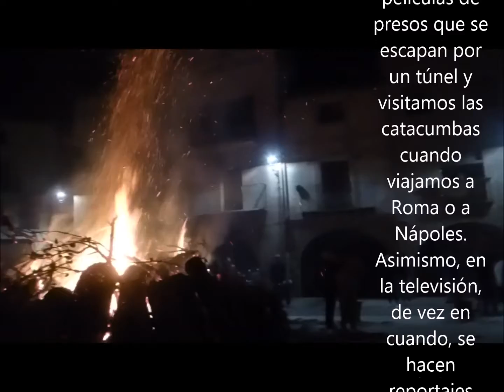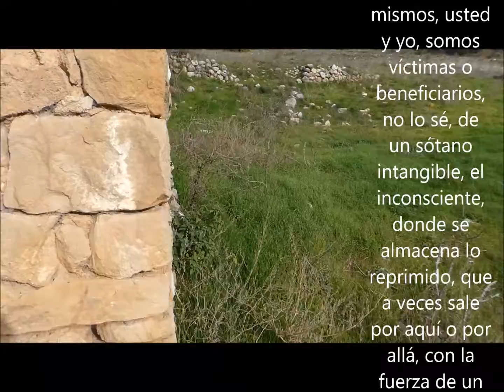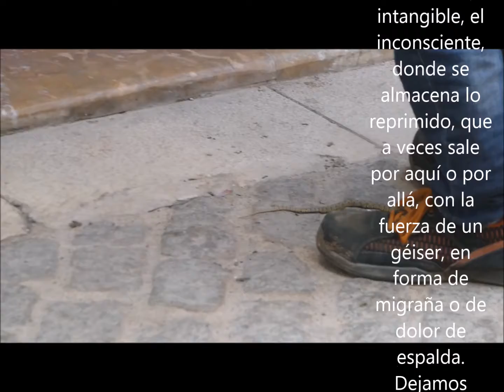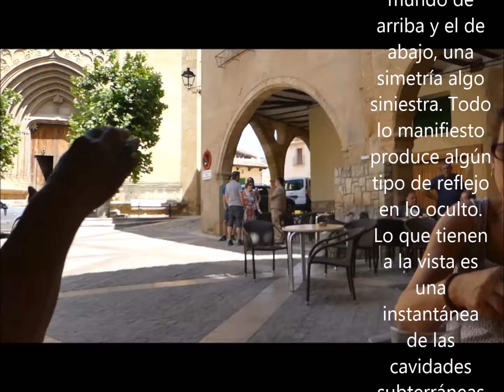Simetrías siniestras 1